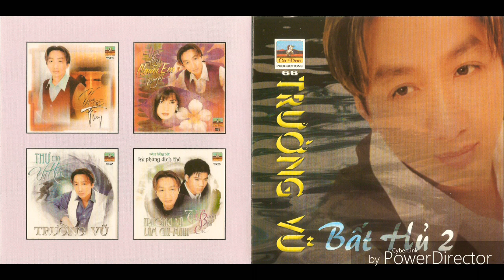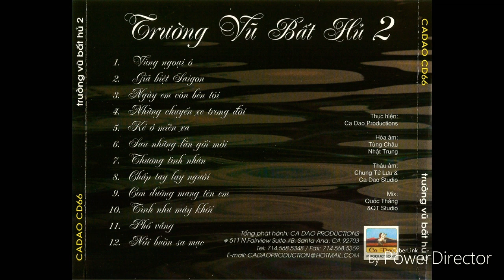Thương tình nhân - Trường Vũ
CD Bất hủ 2